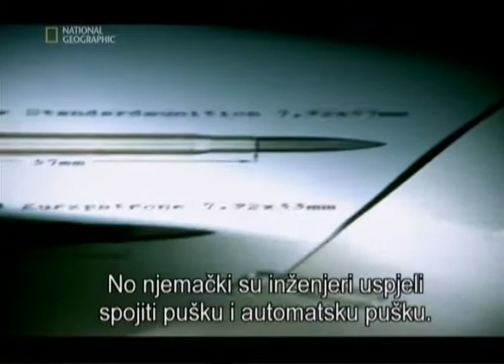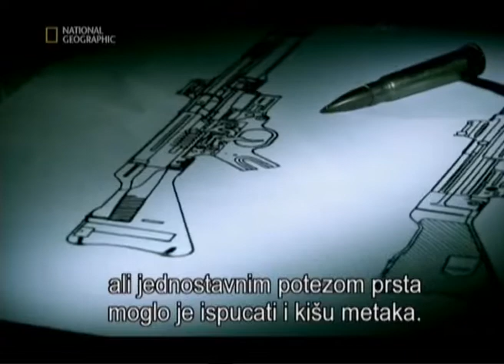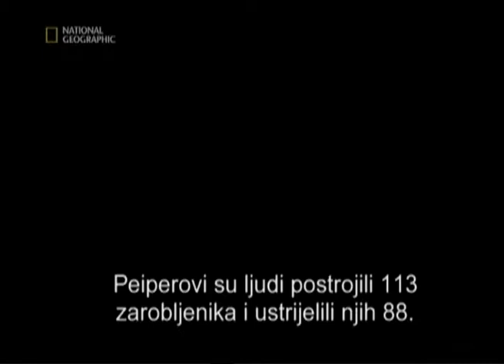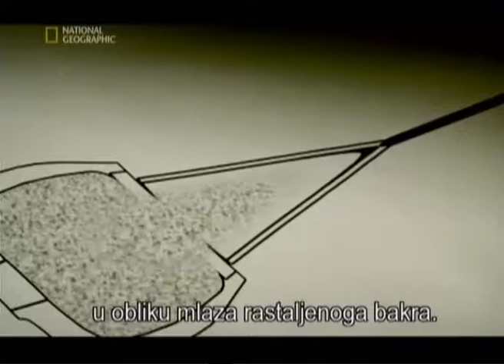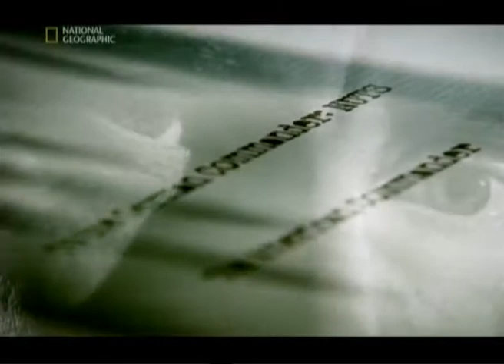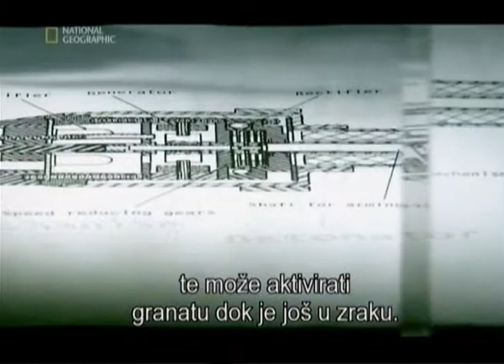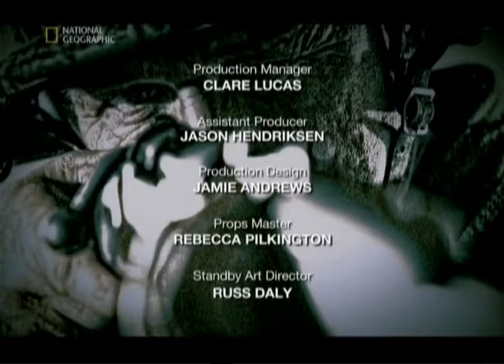Generals at war/Generali u ratu- Bitka u Ardenima